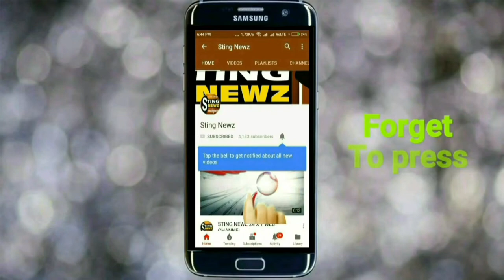বাবুল সুপ্রিয়কে খোঁচা মেরে একি বললেন পার্থ চ্যাটার্জি! তাহলেকি বাবুল বিজ্ঞান জানেনা